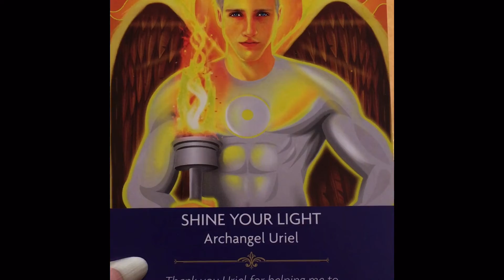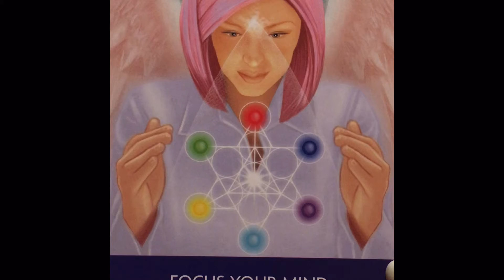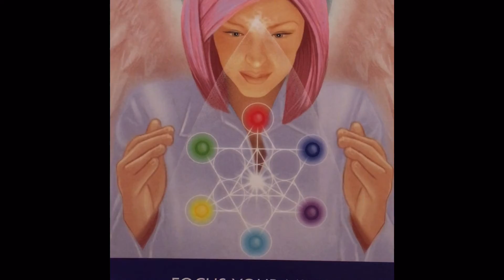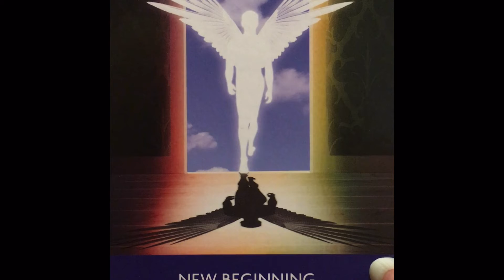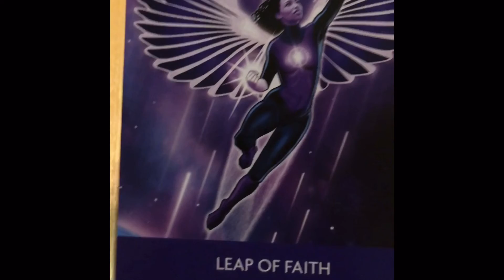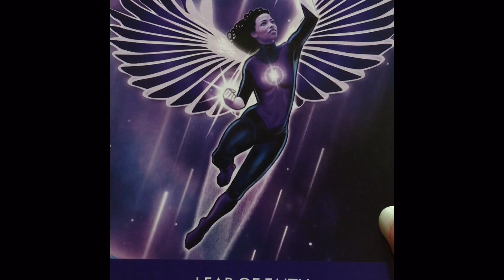You Are Extraordinary. Share Your Light With The World.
Khristee Rich talks about what it means to live an extraordinary life, why it’s so important and how everyone can live an extraordinary life.